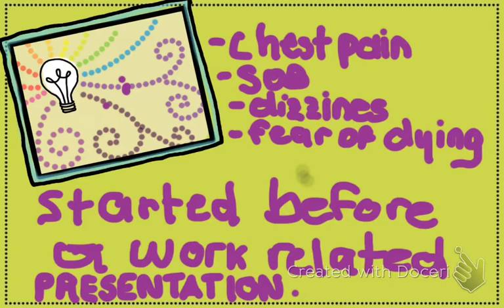Anxiety - Quick test yourself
This is part of our quick short videos that allow you to test your knowledge of various medical topics. This one involves anxiety. This can include panic attack, obsessive compulsive disorder, and generalized anxiety disorder. This series can help with USMLE step one preparation. These videos should be fun and educational as well.